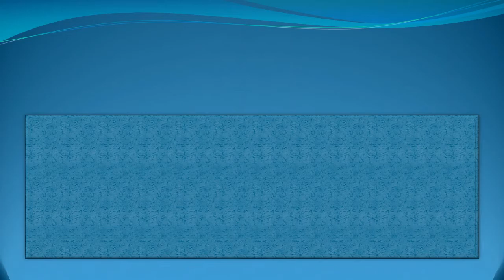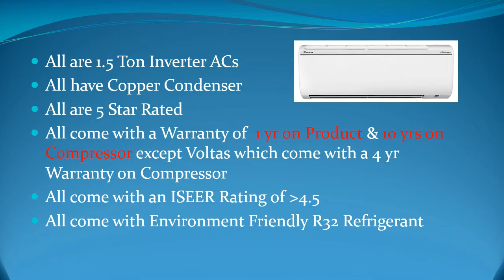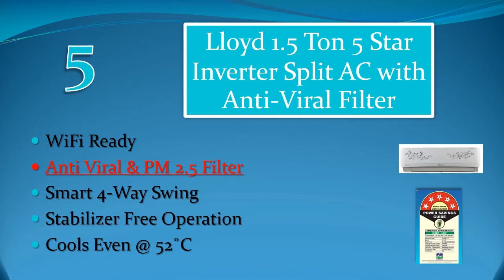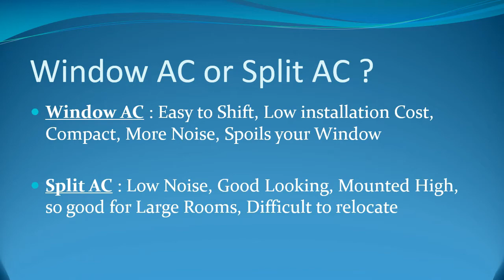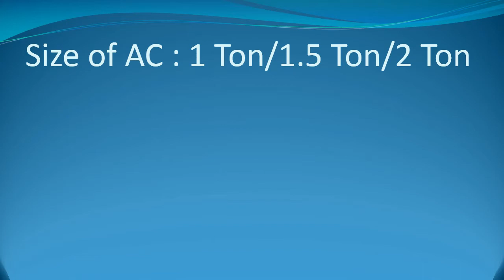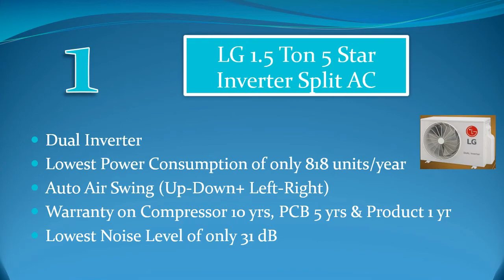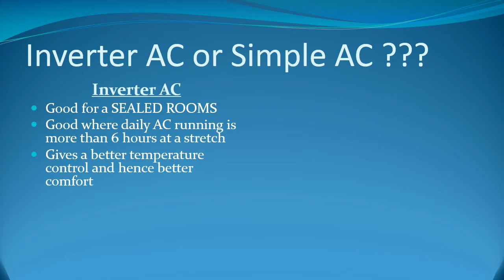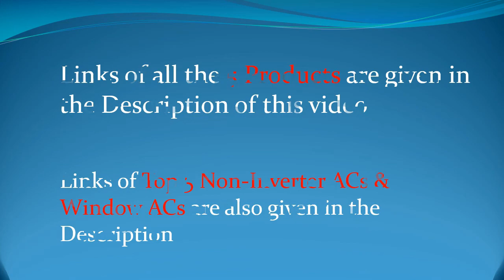Best AC in India 2021 (Hindi) | Top 5 AC in India 2021 | Best Split AC under 50000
Friends, We will talk about Air Conditioning fundamentals and top AC models available in 2021 in India. We will explain pros and cons of Inverter AC vs Non Inverter AC, Split AC vs Window AC, How to determine the right Size (1 Ton, 1.5 Ton or 2 Ton) of AC for a particular Size of Room and which AC brands or models should one choose and Why?

Top 5 Inverter Split AC Models in India in 2021:
1) LG
2) Panasonic
3) Voltas
4) Daikin
5) Lloyd

Top 5 Window AC Models in India in 2021:

1) LG 1.5 Ton 5 Star Wi-Fi Inverter Window AC Copper, JW-Q18WUZA
2) Voltas 1.5 Ton 5 Star Window AC (Copper 185 LZH/185 LZH R32
3) Panasonic 1.5 Ton 5 Star Window AC Copper, PM 2.5 Filter, 2020 Model, CW-XN181AM
4) Blue Star 1.5 Ton 5 Star Window AC Copper, 2019 Model, 5W18LD
5) Lloyd 1.5 Ton 3 Star Window AC Copper, Clean Air Filter, 2021 Model, GLW18B32WSEW

Queries solved through this video:
Best ac in India
ac konsa lena chahiye 2021
lg ac new model 2021
Best ac in India with price
best 5 star ac 1.5 ton
best split ac 1.5 ton in india 2021
best split ac in india 2021
blue star ac 2021
Air conditioner
Air conditioner for home
Split ac price in India
split ac 1.5 ton price
top ac in India 2020
top ac companies in India
top ac for home
best inverter ac under 30000